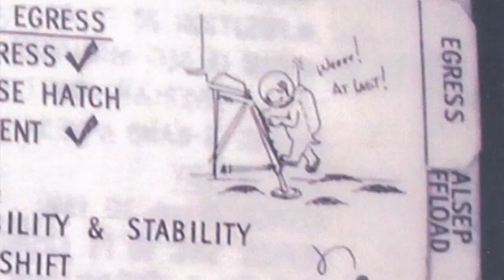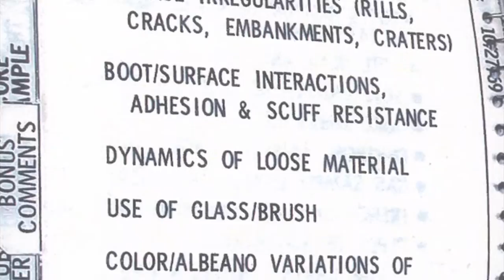Untold Stories from the Rocket Ranch: Off the Cuff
Apollo 12 astronauts Pete Conrad and Alan Bean were entertained during their stay on the moon by the cartoons drawn by space worker Ernie Reyes on their cuff checklists. Audio of their moon walk includes a great deal of laughter.